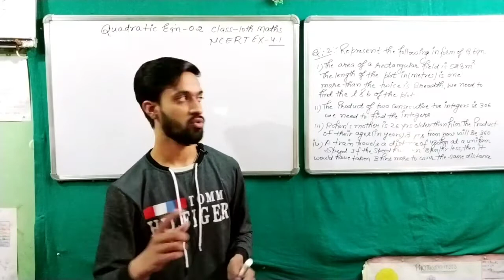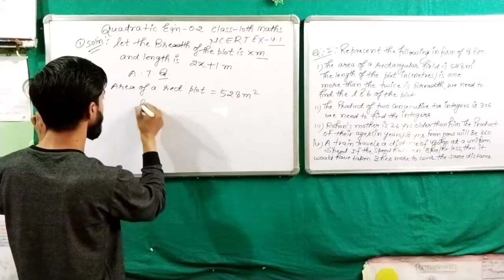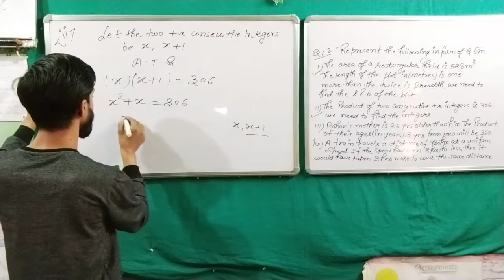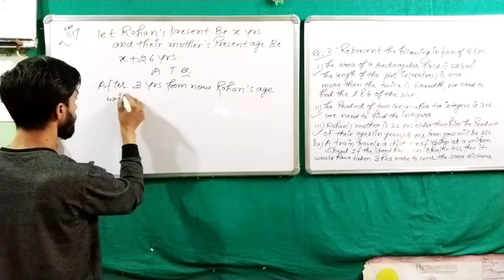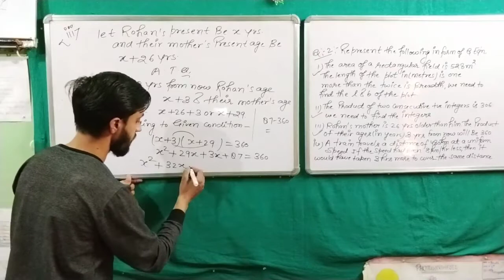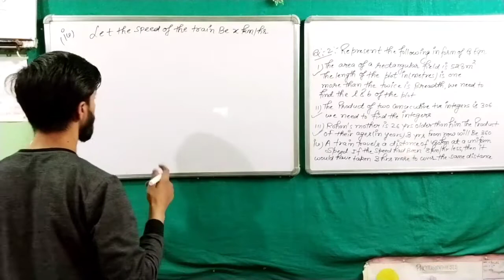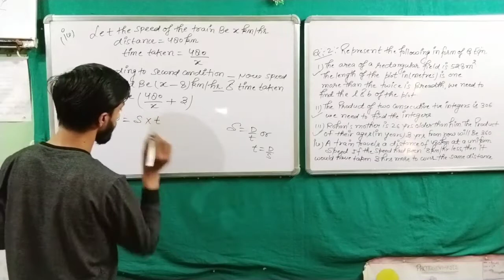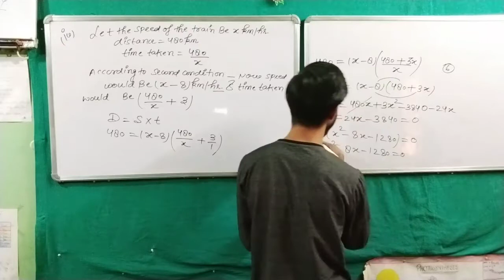Quadratic Equation Class 10 NCERT Ex. 4.1 Q. 2 Solution by Vivek Sir || Lecture 02 Ex. Complete👌💯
Quadratic Equation Class 10 NCERT ex. 4.1
Question 2 Complete part

Class 10 Maths Ex. 4.1 Quadratic equation By Vivek Sir

Also watch 🙏🙏🙏

Quadratic equation lecture 01 Q. 1

Plz 🙏🙏🙏